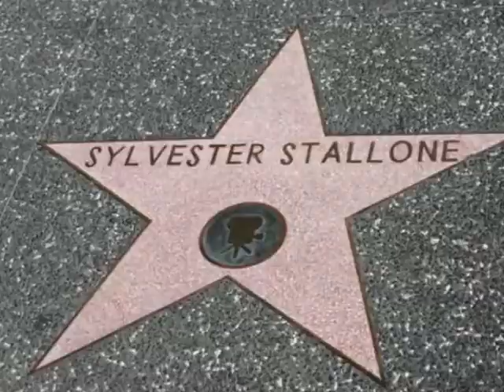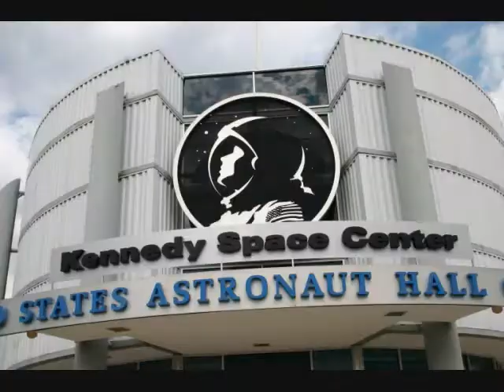HOLIDAY ROAD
a past vacation with robert,me & the kids to florida